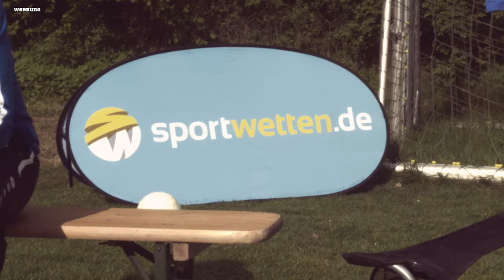ÄHM-Kader, Finale inne Bundesliga & Pfingsten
Jogi hat seine Jungs für den Sommer zusammen.
Mein Hermann wurde als dritter Torwart nicht nominiert, was einem Skandal gleicht.
In Bremen is momentan der Umgangston sehr Schaaf & an Pfingsten gibbet endlich wieder Pilsken ausm Biergarten.